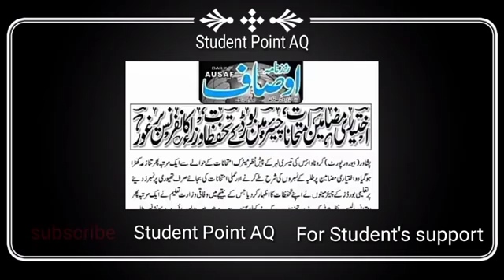Annual Exams Cancellation 2021 Big News for All Students Big Decision of Education Ministry